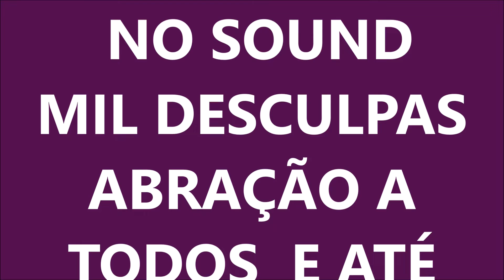CARNAVAL É ASSIM MESMO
PRA SER SINCERO ANDEI HOJE PELAS RUAS MAS NÃO VI NEM UM SÓ FANTASIADO, TALVEZ SEJA POR QUE ESTAVA EM LOCAL NÃO APROPRIADO,     VEJA O VIDEO A SEGUIR;            CANAL FOCADO EM ENTRETENIMENTO,    INFORMAÇÃO À RESPEITO,  '''NOTÍCIAS, DE VIAJENS E PASSEIOS , MOTO, CARRO, E  ROLÉS...''.